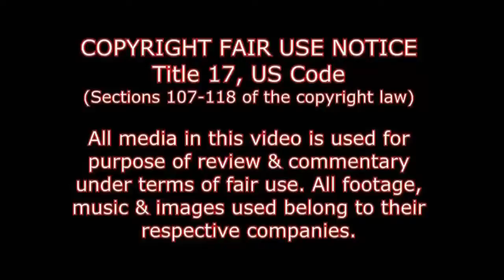EXPO FERIA TULANCINGO 2015 | Alexito Tendo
♧REDES OFICIALES♧

ERES YOUTUBER? ÚNETE AL GRUPO!